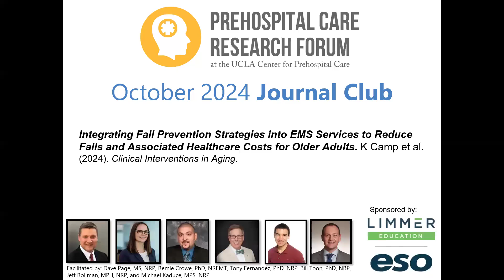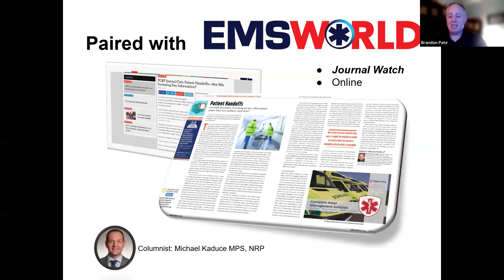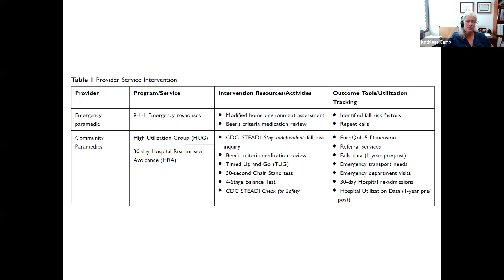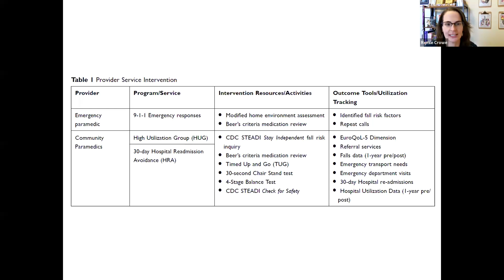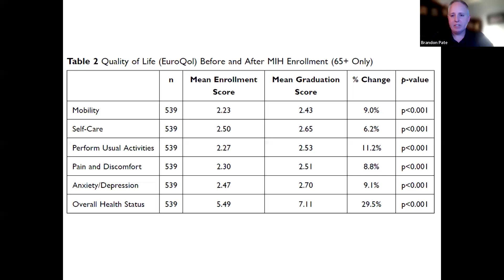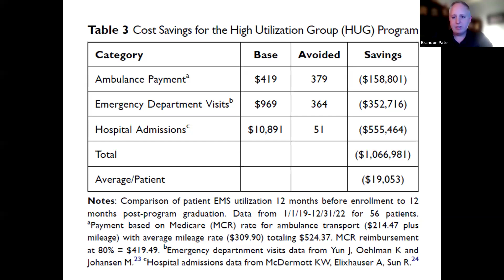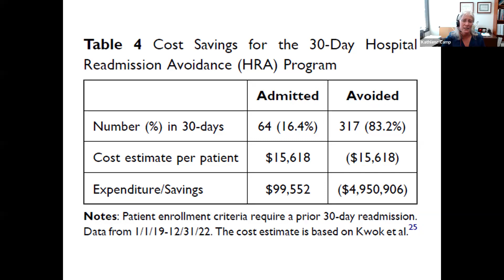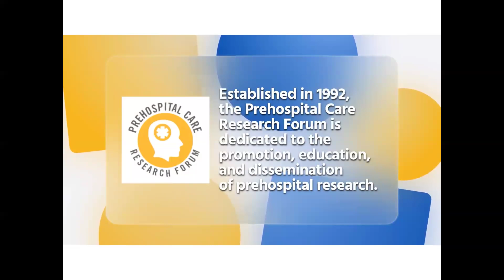Stepping Up Safety: Integrating Fall Prevention in EMS Services (Oct 2024)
Falls are the leading cause of injury for older Americans; in fact, one out of every four persons aged 65 and older has reported a fall in the past year.  Falls are also the leading cause of EMS activations annually, accounting for over 3 million annual ED visits.  EMS has a front-row seat in this epidemic, but little has been done to evaluate its role in a cure.  In this month's journal club, we review a recent publication that describes the community benefits of an EMS-recognized and evaluated fall prevention program.

Article: "Integrating Fall Prevention Strategies into EMS
Services to Reduce Falls and Associated Healthcare
Costs for Older Adults"